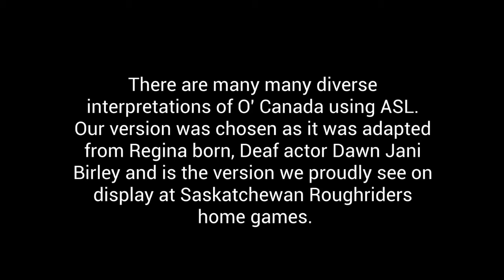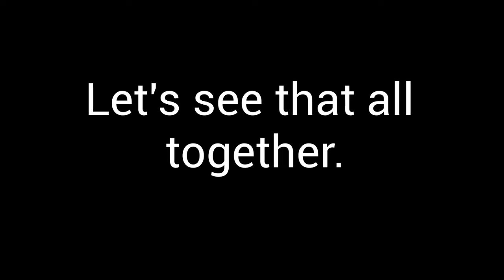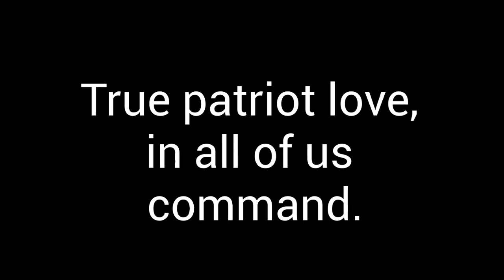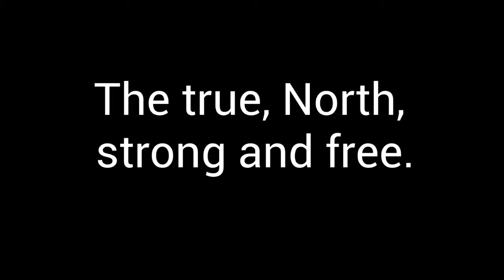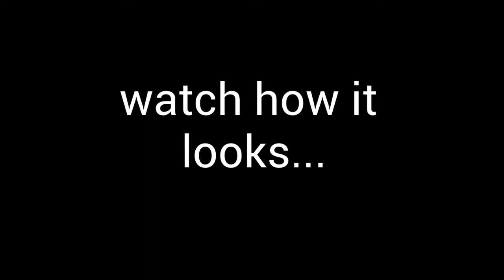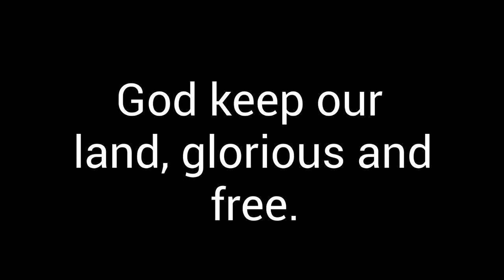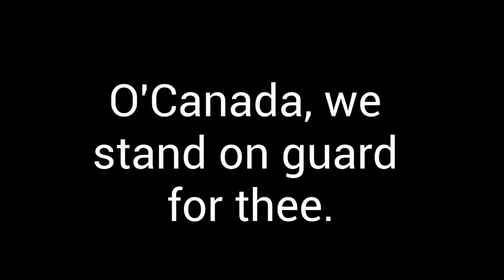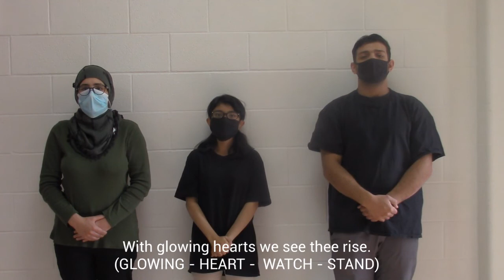O Canada ASL Tutorial Version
O'Canada ASL tutorial created by actors Mustafa Alabssi, Fatima Nafisa and Kainat Wahid as a part of their high school social studies project.  Version adapted from Dawn Jani Birley.